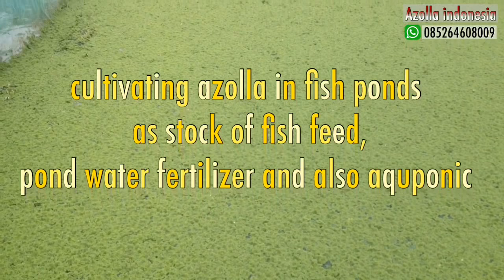how to cultivate azolla in fish ponds as stock of fish feed, pond water fertilizer and aquaponic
there are many points that you get in cultivating azolla in fish pond.
1) as feed stock for fish.
2)as fertilizer of fish pond water.
3) as an aquaponic fertilizer of plants.
Is besides azolla as fish feed which can be cultivated in fish pond at the same time and also the foam is used as other fodder and the rest to fertilize the pond water itself? we have not found the answer. please cultivation azolla fora feed fish and livestock. it saves the cost of your animal feed. thank you for watching our video. if it is very useful please you share. support we give likes & subscribe to get our next video.